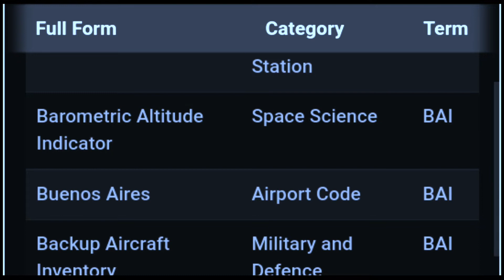bai ka full form | bai ka full form kya hoga | B.A.I full form | bai ka full form kya hota hai